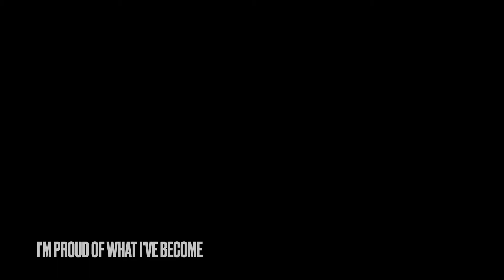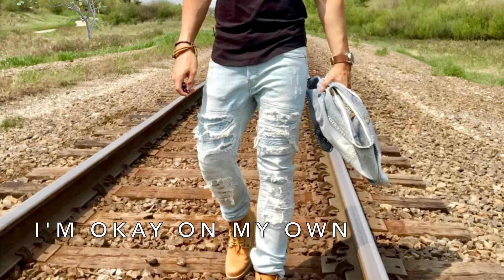I WALK ALONE [ MOTIVATIONAL VIDEO ]